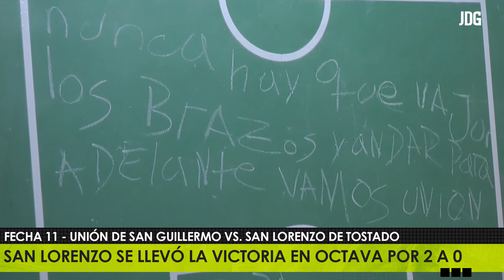8º División - Fecha 12 - U.C y D (0) vs. San Lorenzo TDO (2)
"Juego de Gigantes"

Por Santiago Sotto - Televisión Cooperativa

San Guillermo, Santa Fe.